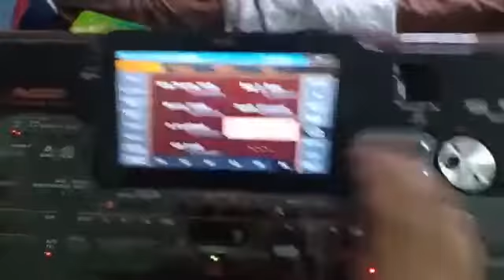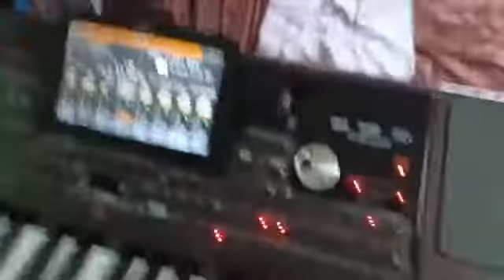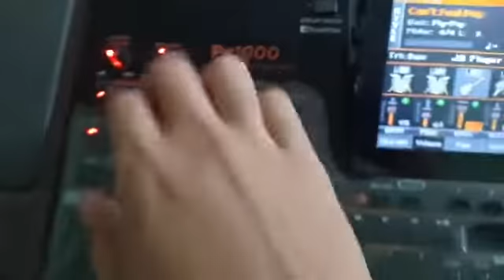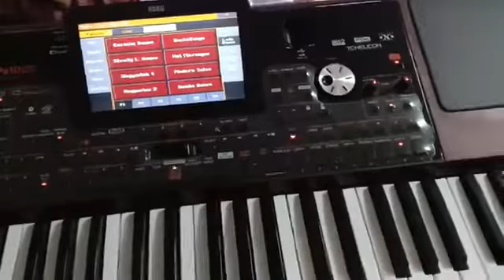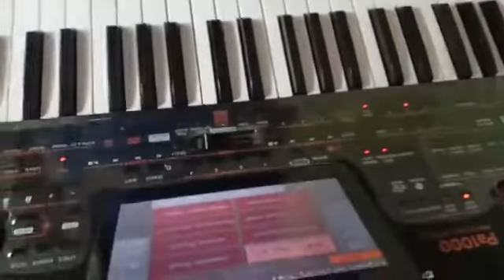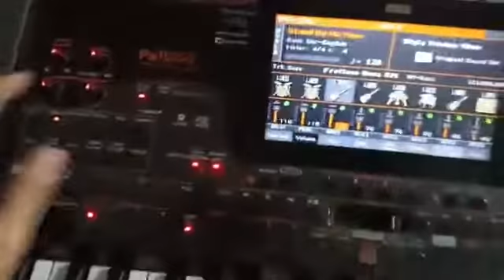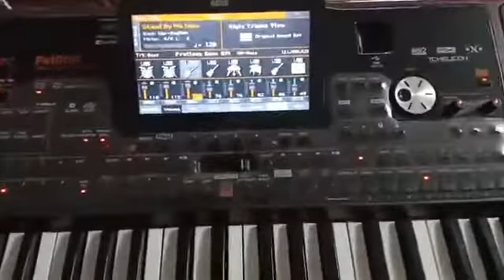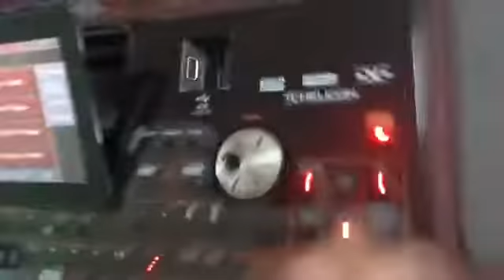KORG PA1000 Testing